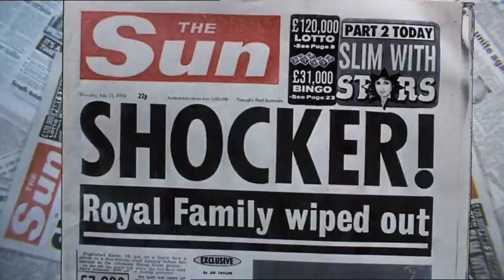Comedy Promo "KING RALPH"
Produced & Edited by John Raso